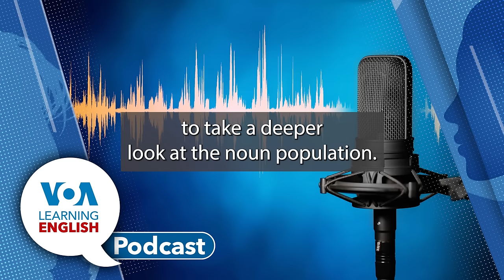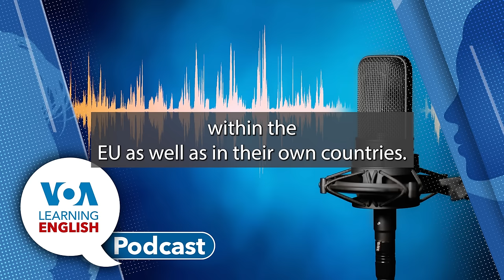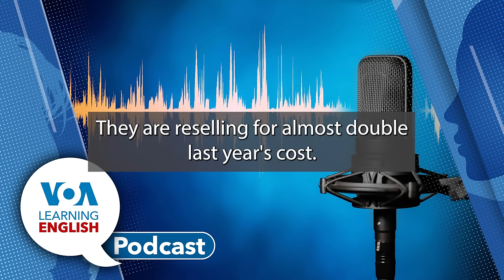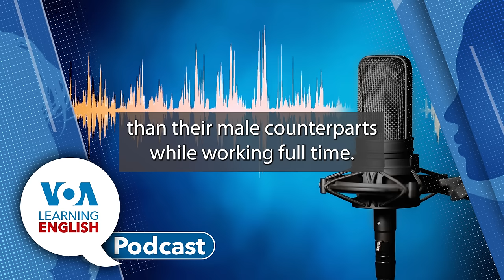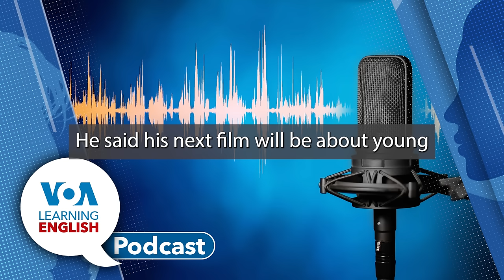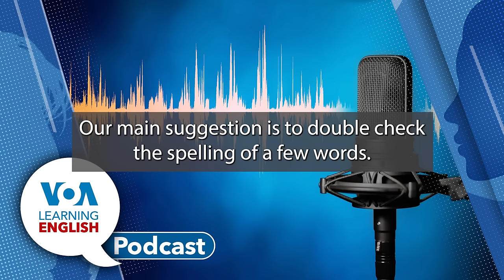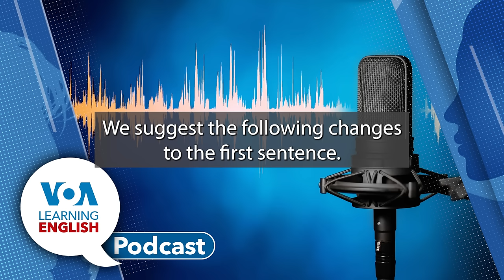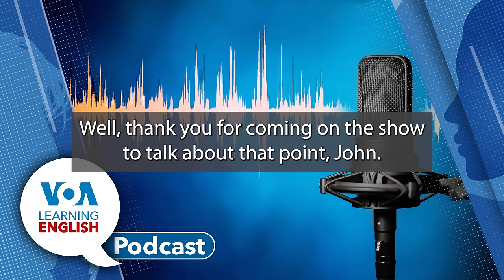Learning English Podcast - Farmer Demonstrations, Super Bowl Costs, Student Visas, Japan Poverty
First: European farmers continued demonstrations Thursday to demand government help in dealing with rising prices and easing environmental rules. Cities seeing protests include Brussels, Belgium, where EU leaders are gathering for a meeting. Bryan Lynn reports.

Next: Who wants to go to the Super Bowl? As Dan Friedell reports, the cost of entry to the championship game of American football will likely reach an all-time high this year.

Then: Canada announced a two-year temporary limit on the acceptance of foreign students. The new policy comes after years of expansion that has led to a housing shortage and higher rent costs in the country. Gregory Stachel has the story.

Next: In wealthy countries, like Japan, poverty is sometimes considered a taboo subject. But an Australian filmmaker, Rionne McAvoy, wants to share the stories of women and children in poverty in Japan in his documentary film The Ones Left Behind. Faith Pirlo and Andrew Smith report.

And finally: The LE Everyday Grammar report. Travel the world without even leaving your seat as John Russell shares some messages from LE fans around the globe. After his report, John joins Ashley Thompson in the student to discuss the difference between population and popular.

It Has Never Been More Costly to See the Super Bowl